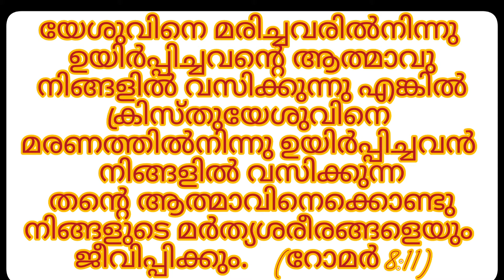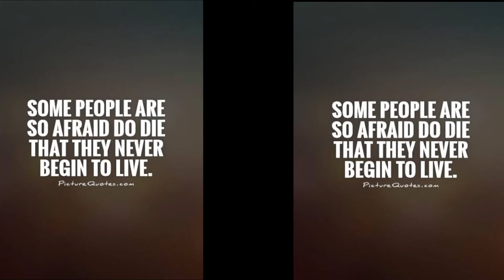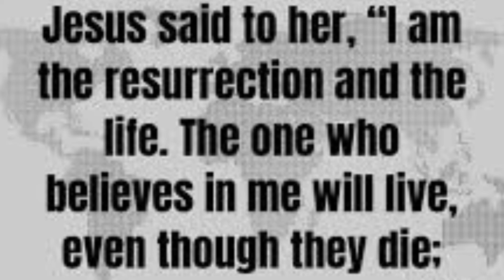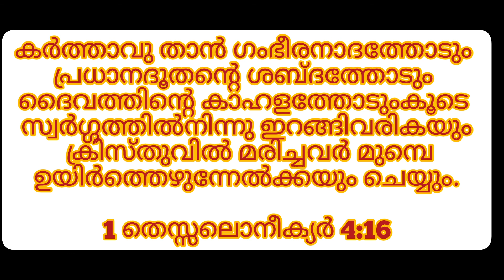Vittu Pokunnu Njaan ee Desham| വിട്ടു പോകുന്നു ഞാൻ ഈ ദേശം| Funeral Song.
മനോഹരവും പ്രത്യാശ നിർഭരവുമായ ഗാനം